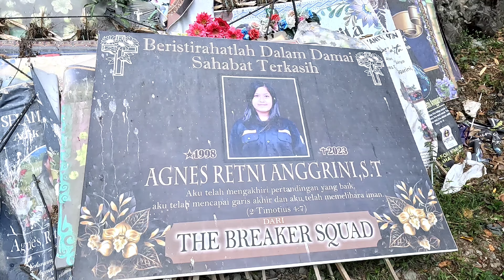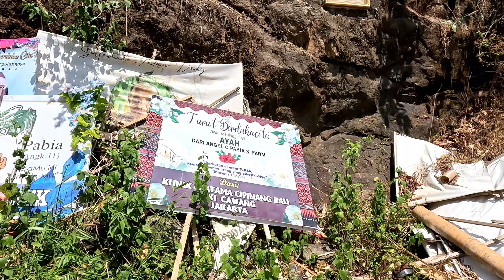VtW-004 - Lemo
🇫🇷 -   Lemo Tana Toraja est célèbre comme destination funéraire traditionnelle. On pense que le cimetière de Lemo existe depuis le XVIe siècle. Lemo lui-même est l'une des plus anciennes tombes en pierre avec Songgi Patalo à Toraja. Les corps ont été placés sur une haute falaise parce que la tribu Toraja, au nord de Makalele, croit que plus la tombe est haute, plus elle est proche de Dieu. C'est la raison pour construire les tombes dans les falaises rocheuses.

🇬🇧 -   Lemo Tana Toraja is famous as a traditional funeral destination. The Lemo Cemetery is believed to have existed since the 16th century. Lemo itself is one of the oldest stone tombs along with Songgi Patalo in Toraja. The bodies were placed on a high cliff because the Toraja tribe, north of Makalele, believe that the higher the grave, the closer it is to God. This is the reason for building the tombs in the rocky cliffs.

🇮🇩 -   Lemo Tana Toraja terkenal sebagai tujuan pemakaman tradisional. Pemakaman Lemo diyakini sudah ada sejak abad ke-16. Lemo sendiri merupakan salah satu makam batu tertua bersama Songgi Patalo di Toraja. Jenazah diletakan di tebing yang tinggi karena suku Toraja di utara Makalele percaya bahwa semakin tinggi kuburan maka semakin dekat dengan Tuhan. Inilah alasan dibangunnya makam di tebing batu.